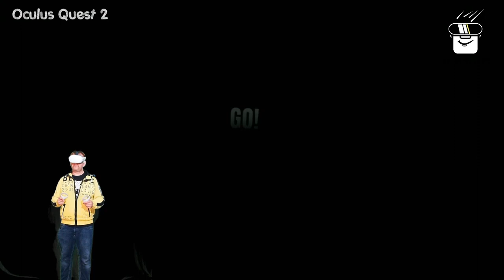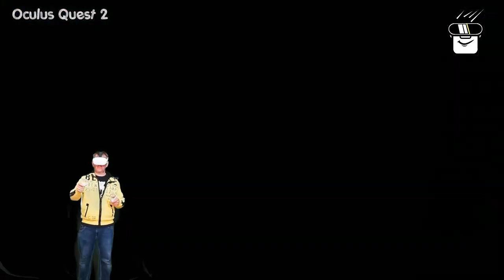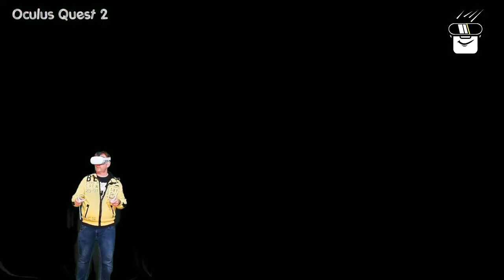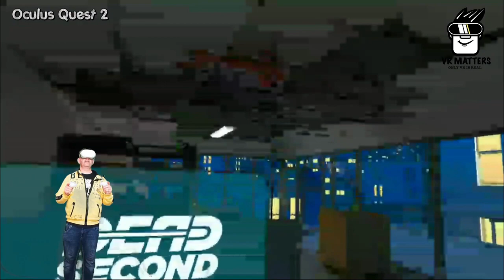Dead Second Oculus Quest 2 First impression AppLab